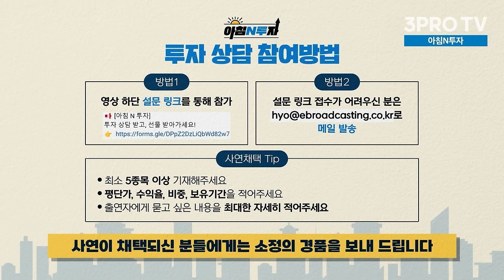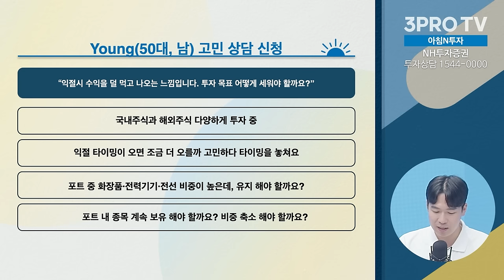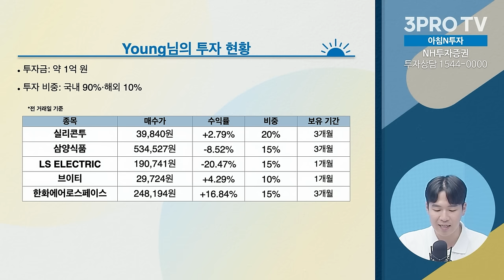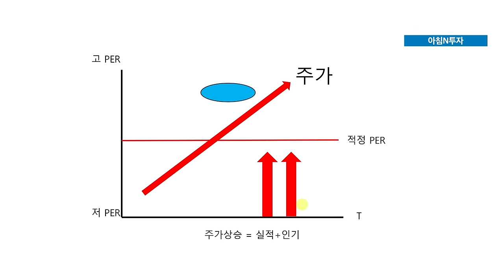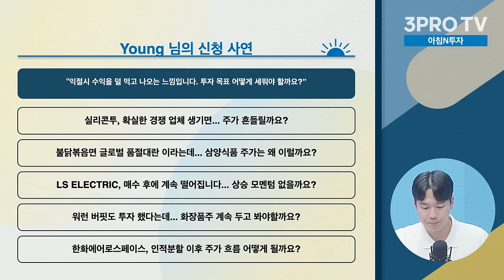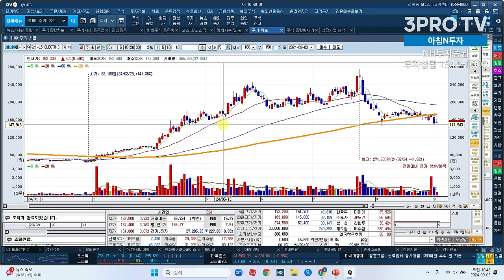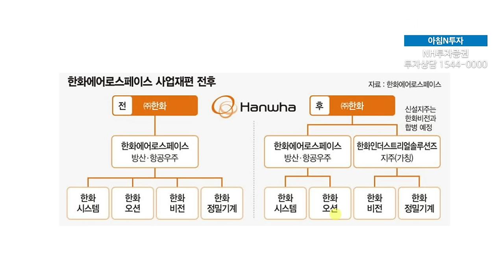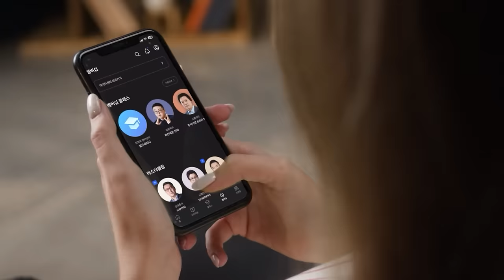오늘의 투자 고민? 브이티 삼양식품 Lselectric f.NH투자증권 강승원 책임연구원, NH투자증권 영업부금융WM2센터 노재균 부장 [아침N투자]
💎 '삼프로 멤버십'이 궁금하다면?
올 추석🍂 최고의 명절 선물🎁 들몰길家 홍삼🍁
삼진제약 🎉콜라보 기념😘 최대 76% 할인
↳ ⟪분전의 부동산 데이터 해석법⟫ 특강 OPEN!

- 뉴스룸

[06:00-07:15] 월스트리트 모닝브리핑 (월가 뉴스레터, 글로벌 인터뷰)
[07:15-09:00] 오늘아침 라이브 (뉴스3, 마켓 인사이드, 인뎁스60)
[09:00-10:00] 오프닝벨 라이브
[10:00-11:00] 아침N투자
[11:00-12:00] ⟨월~목⟩ 맞동산 (부동산) ‖ ⟨금⟩ 백년의 아침 (건강)
[15:20-16:30] 클로징벨 라이브
[16:30-17:10] 뉴스룸
[17:10-18:00] 박근형의 데일리 힌트
[18:00-19:00] 퇴근길 라이브
[19:00-21:00] 언더스탠딩